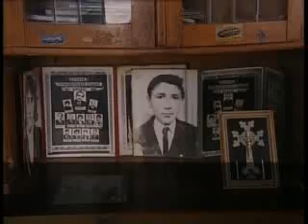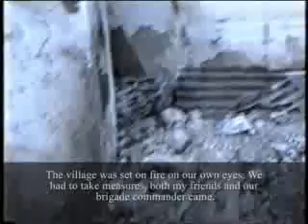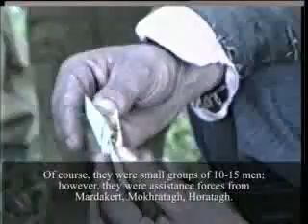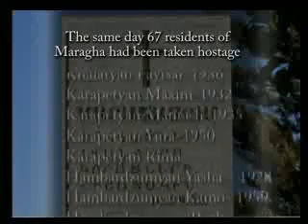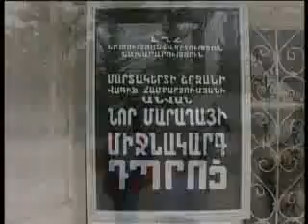Maragha, el Genocidio ordinario. Documental (inglés)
El 10 de abril de 1992, las unidades del ejército regular de Azerbaiyán invadieron Maragha, un pueblo en Karabaj, desde el azerbaiyano pueblo de Mir-Bashir (ahora Tartar). Inicialmente, a pesar del fuego de artillería, la milicia armenia frenó la presión de las unidades militares de Azerbaiyán, pero más tarde, cuando los vehículos blindados atacaron, se vieron obligados a retirarse, llevándose consigo a los habitantes. Pero aquellas personas que no lograron o no quisieron abandonar sus hogares, fueron brutalmente asesinados por el ejército de Azerbaiyán.

Según diversas fuentes, entre ellas las de las organizaciones de derechos humanos tales como Human Rights Watch y Amnistía Internacional, 53 a 100 personas murieron, más de 60 personas, entre ellas 9 niños y 29 mujeres fueron secuestradas. Más de 30 rehenes fueron asesinados posteriormente en cautiverio de Azerbaiyán. Dos semanas más tarde, el pueblo fue sometido a un nuevo ataque y sus habitantes, que volvieron a enterrar a sus familiares, una vez más fueron víctima de atrocidades cometidas por el ejército de Azerbaiyán.

El Documental "Maragha, Genocidio ordinario" pone de relieve una serie de hechos que demuestren que Azerbaiyán tenía varias razones para conseguir el pueblo a toda costa, siendo la más importante sus intereses petroleros y su profundo odio racial hacia los armenios, base ideológica del Estado del gobierno de Azerbaiyán desde su creación en 1918.

No es por casualidad que los testigos dicen que en las filas de las unidades militares de Azerbaiyán había personas armadas con cimitarras, el arma principal de los verdugos turcos que la utilizaron durante el genocidio armenio a principios del siglo 20. Su tarea no era simplemente matar, sino decapitar, desmembrar y dejar heridas en forma de cruz, tanto en los cuerpos muertos como en los que estaban vivos.

Maragha todavía está bajo el control de Azerbaiyán.